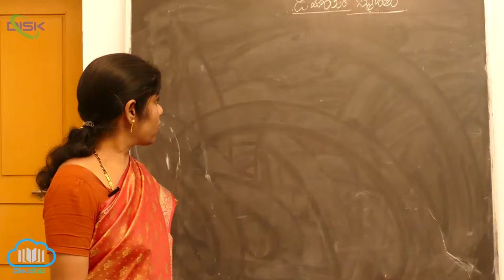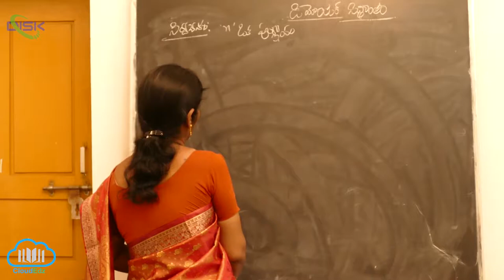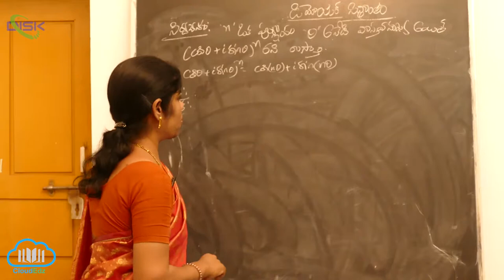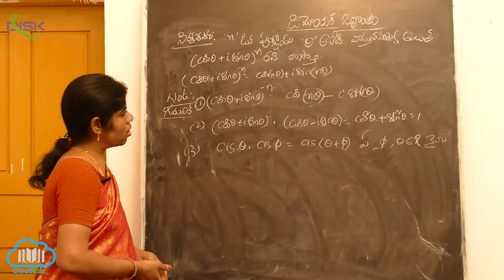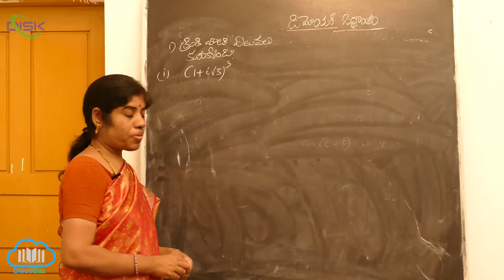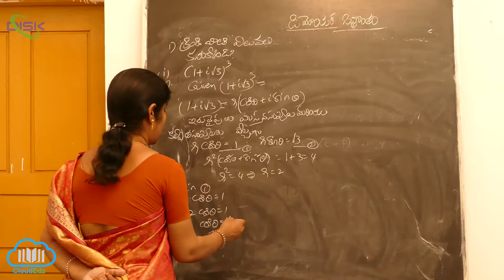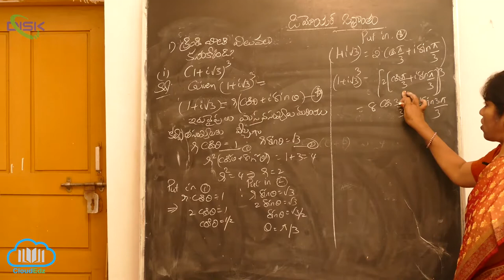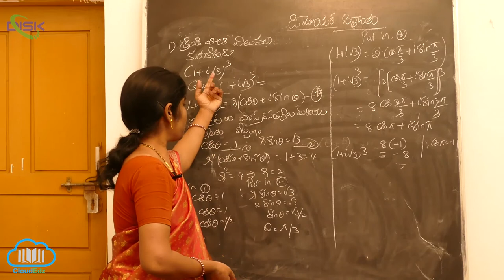డిమోయర్ సిద్ధాంతం-పూర్ణాంక, అకరణీయ ఘాతాలు || Disk Telangana